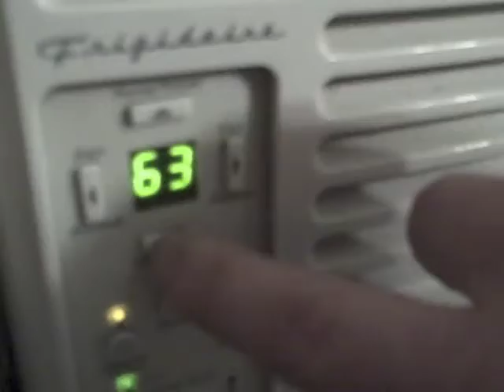1 Dude Staying Back Home Episode - 1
One lonely bass player, Gavin Little of Damion Suomi and the Minor Prophets, stays home, while the other 3 band members tour the east coast with Austin Lucas.